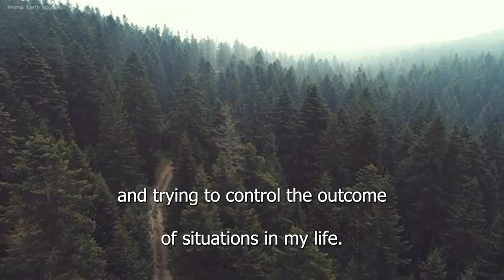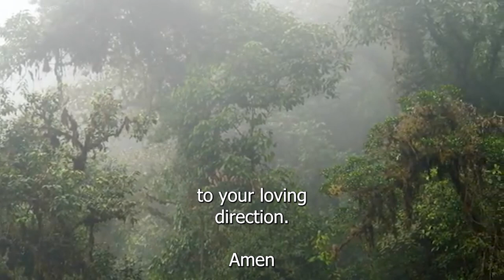21 DAYS NOVENA FOR INNER PEACE AND STILLNESS| DAY 6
Pray that God may guide your every step